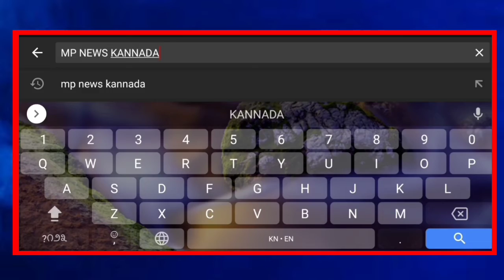ಲಿಂಗಸುಗೂರು : ನಾಗರಹಾಳ ಉಪಪೊಲೀಸ್ ಠಾಣೆ ಪೋಲಿಸ್ ಮಾಡಲು ಮನವಿ... || MP NEWS